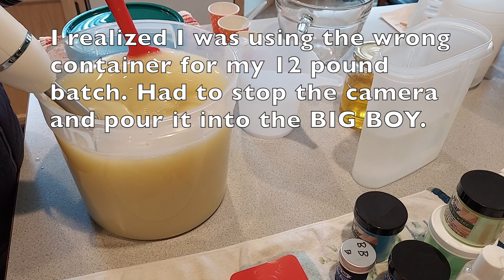ON CLOUD NINE | Making & Cutting Cold Process Soap with Embeds | Ladybug Lane Soaps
Hello and welcome!  This is Margie from Ladybug Lane Soaps!

Bars are available as of 4.5.23~

***Please visit my Facebook page at Ladybug Lane Soaps.  I carry women and men's scented soap, men's old fashion shaving bars, and luxurious Whipped Emulsified Sugar and Sea Salt Scrubs.

Giving me a Thumbs Up helps this channel become more visible.  Thank you so much!

(If you would like to purchase any Nurture Soap supplies, here is my link:
(I do get a small percentage of sales which cost you nothing.)

Hugs to you all!
Margie